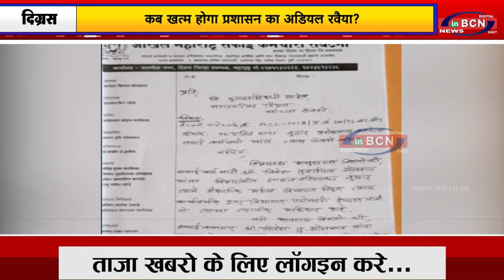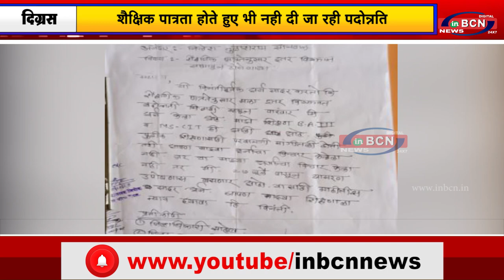शैक्षिक पात्रता होते हुए भी नही दी जा रही पदोन्नति...inbcn news